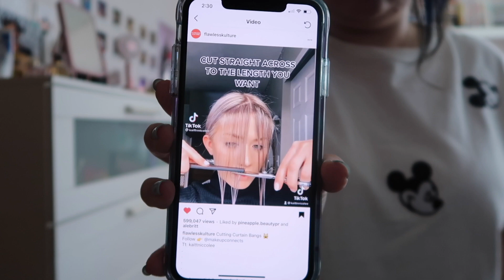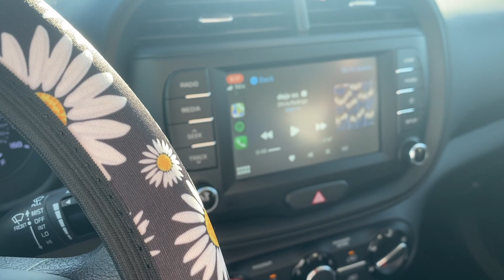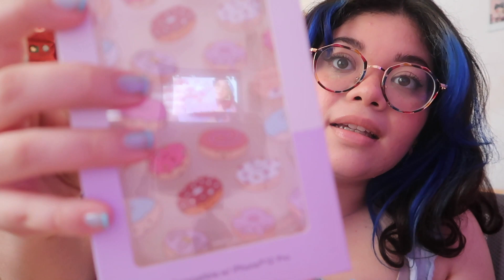GOT VACCINATED 💉 , SHOPPING 🛍️ + CUT MY BANGS!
My youtube hiatus is over! We are back ladies and gents! This weekendvlog is a glimpse of what went down this past weekend! Got vaccinated and I tell you a bit of how it affected me. Cut my bangs and went Sunday shopping (safely ofc!)

*CONTENT IN THIS VIDEO ARE NOT SPONSORED, ALL MY OPINIONS ARE MY OWN.*